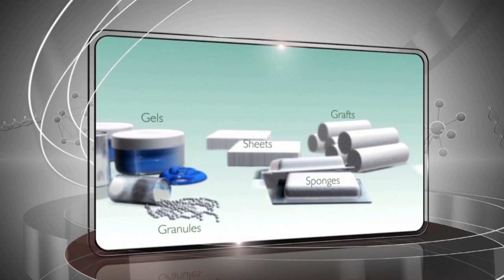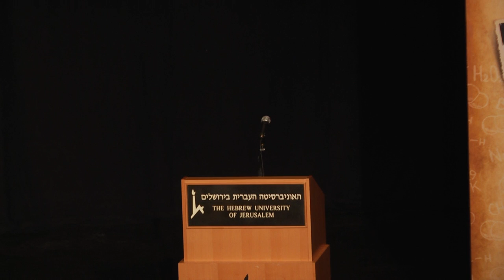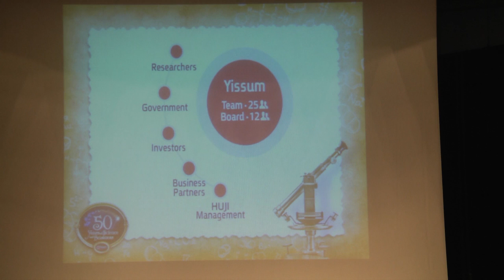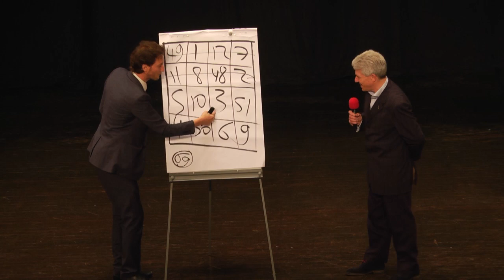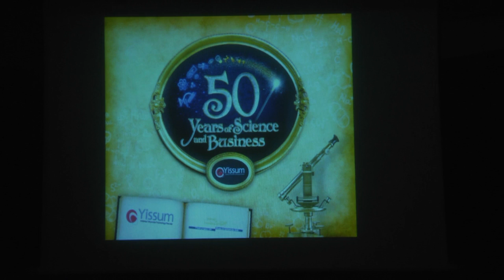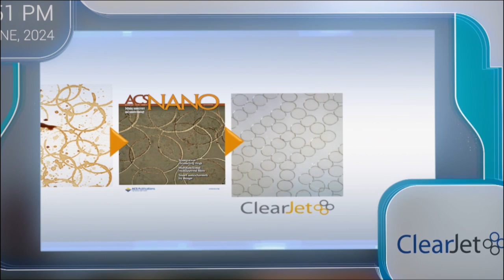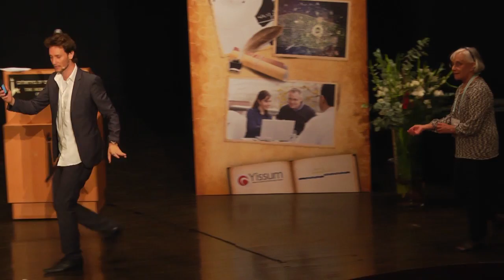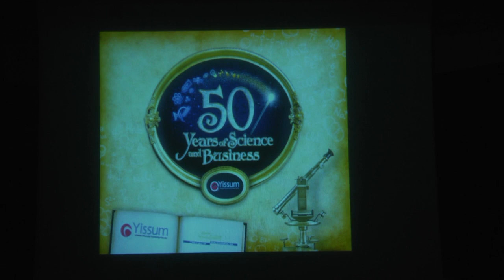Jubilee Event Full Movie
This movie was taken during Yissum's Jubilee celebration on June 10 2014.